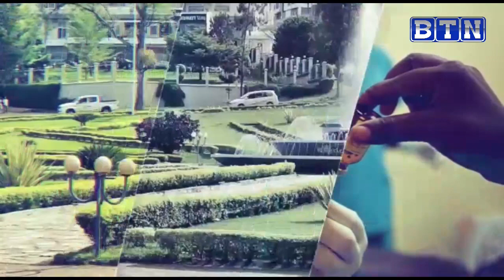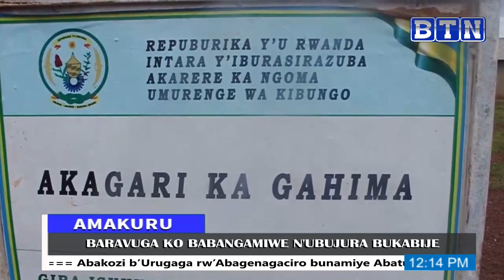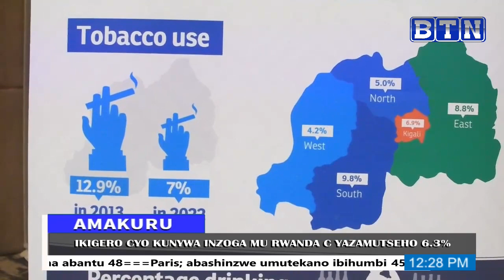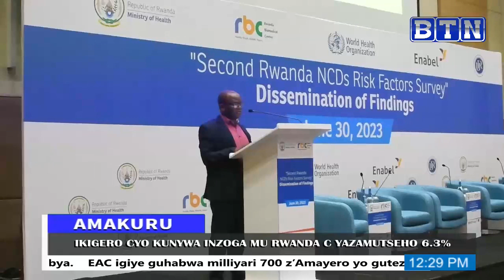Amakuru ya saa Sita: 01 /07/2023.